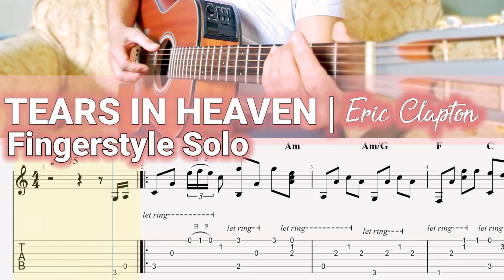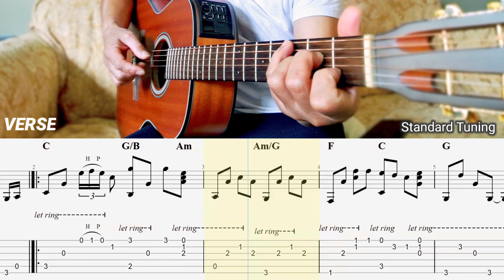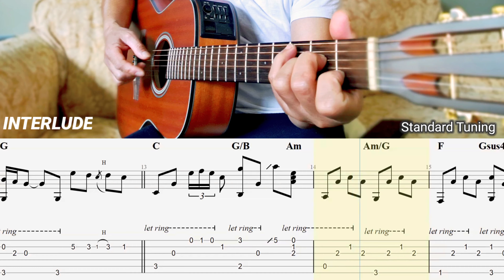TEARS IN HEAVEN | Eric Clapton | Fingerstyle Solo | Tab On Screen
Tears in Heaven is a mourning song written by Eric Clapton. Despite its tragic background, “Tears in Heaven” went on to become perhaps the signature song of his career.

Learn this song in Standard Tuning with easy tab on screen.